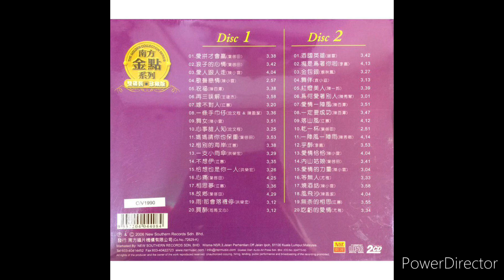江蕙 - 无奈的相思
孤單坐窗門邊
看見一片茫茫夜港邊
小雨落綿綿
滴落心頭冷吱吱
酒—杯擱一杯
煙一支又—支
只有加添無奈的相思
是我放你去
是我放你去
為何偏偏擱再來想你
無奈無奈
無奈的相思

孤單坐窗門邊
小雨落綿綿
滴落心頭冷吱吱
酒—杯擱一杯
煙一支又—支
是我放你去
是我放你去
無奈無奈
無奈的相思

酒—杯擱一杯
煙一支又—支
是我放你去
是我放你去
無奈無奈
無奈的相思